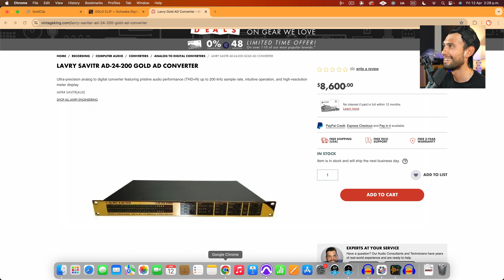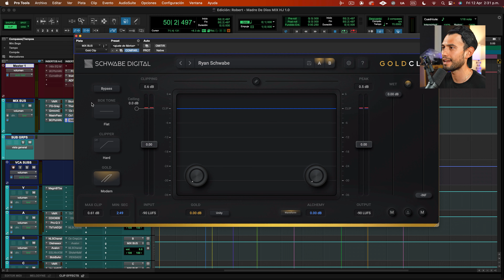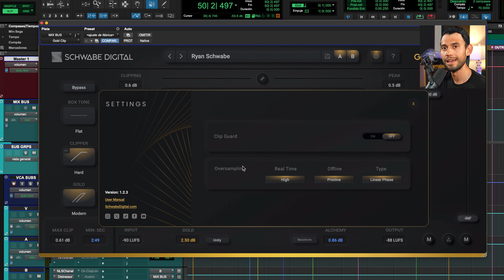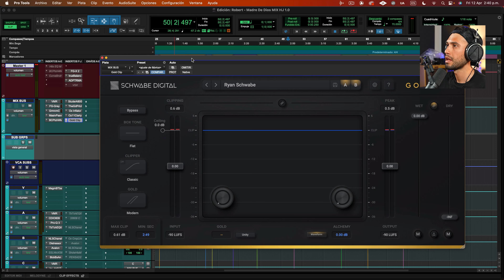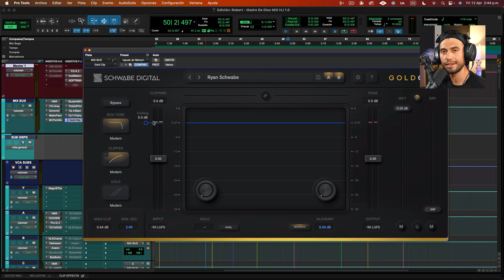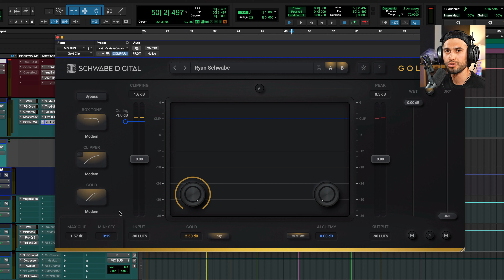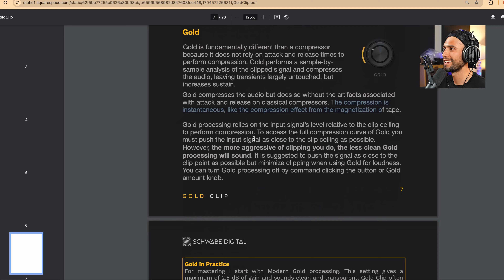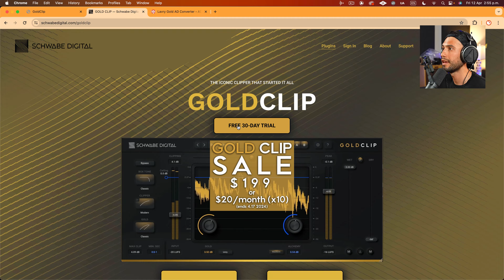Este CLIPPER te va a SORPRENDER... (Te lo COMPRUEBO) Schwabe - Gold Clip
Yo tampoco entendía al 100% cómo utilizar un clipper, sin embargo al conocer esta herramienta te sirve mucho para "jugar" con la mezcla y poder hacer cosas muy creativas.  Este es el Shwabe Digital Goldclip. Te lo demuestro...

Descarga la Guía GRATUITA - Los 5 Pasos Para Una Mezcla Exitosa

►► Obtén acceso a videos tutoriales, multitracks de alta calidad, webinars, contenido y comunidad exclusiva y más en Audio Produccion Academy. Únete a la comunidad y hazte miembro

EL EQUIPO QUE USO EN EL ESTUDIO:

Micrófono Locución
Micrófono Locución Económico
Micrófono Lavalier Apogee
Micrófono Favorito Para Grabar
Brazo para Micrófono
Audífonos Grabación